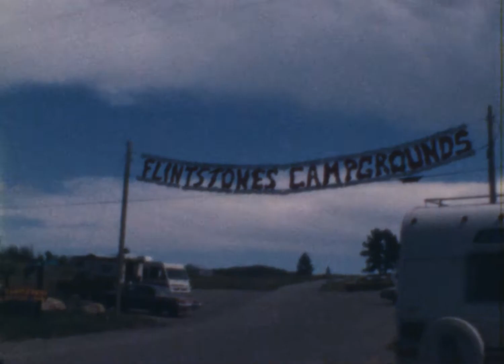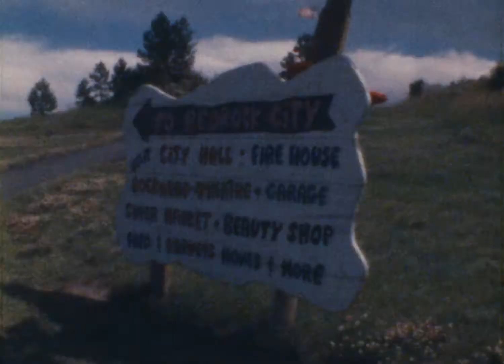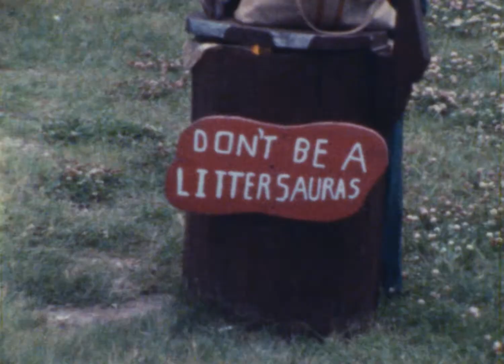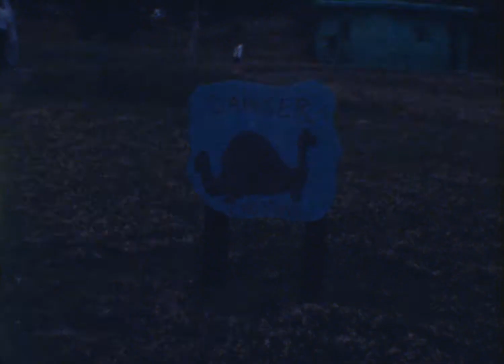HillyardN 007 Dad, Nate, Molly, Baby 78 Super8